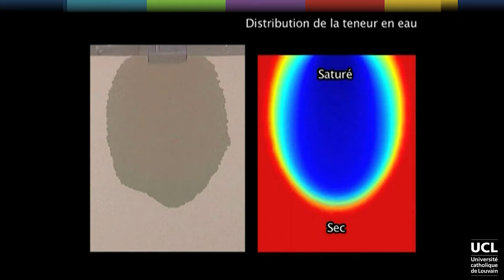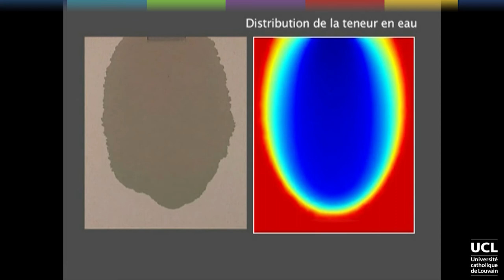80 Illustration d'infiltration : simple anneau à charge constante